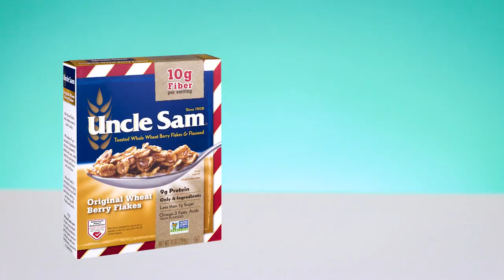Irish People Try New American Cereals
IRISH MERCH MADNESS - Irish People trying some BRAND NEW American cereals (well...new to us!)

American breakfast cereals - there's loads of them. Too many, some might say. but that just means there's more for our Irish people to TRY! So we did just that, we sat down our resident Irish people to have a taste of some new american cereals...did they like them?! Find out...

US Address:
TRY Channel
APW 4119337
5 South Main Street
Englishtown
USA

UK Address:
TRY Channel
APW 4119337
AddressPal
The Beacon
Mosquito Way
Hatfield
AL10 9WN